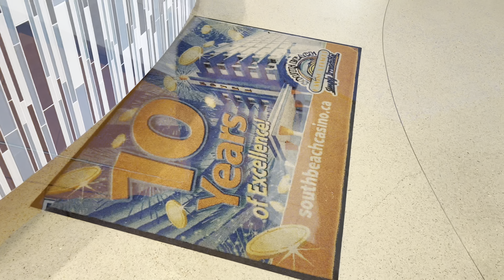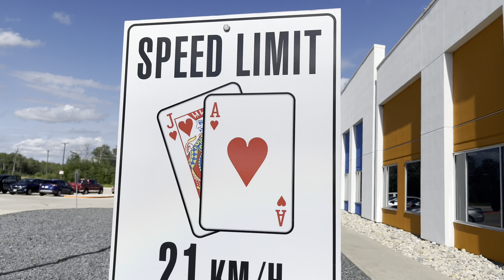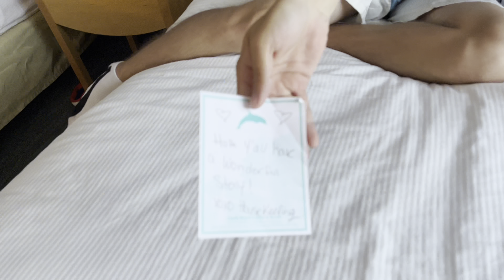IM At A Hotel!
Hey guys, Steven here back in the video in this video I’m currently at a hotel right now. Pretty bizarre, Ik.